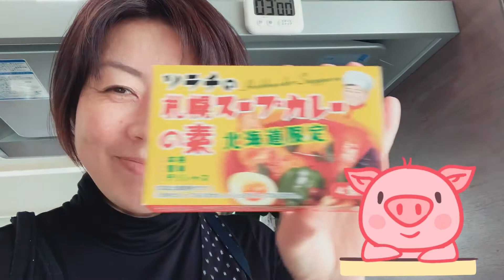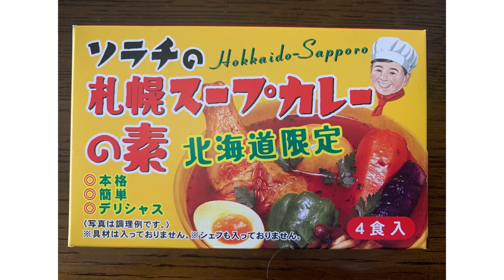芦別ソラチのスープカレーの素で。。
はじめてのスープカレー作りに挑戦！